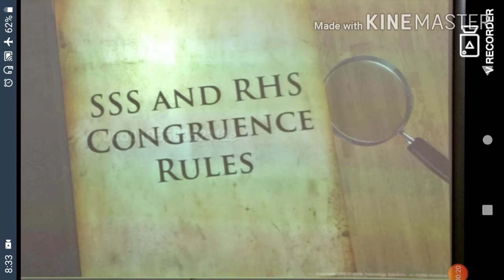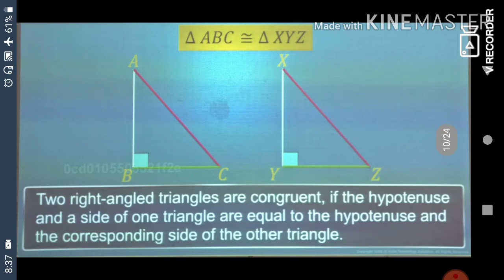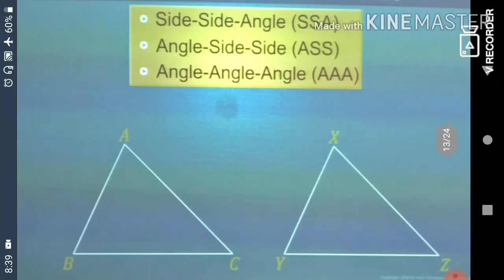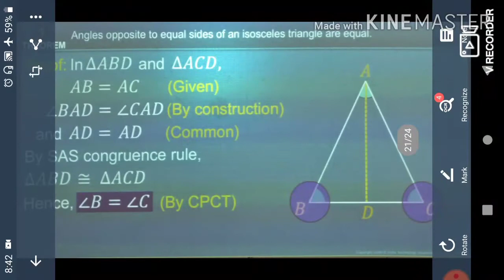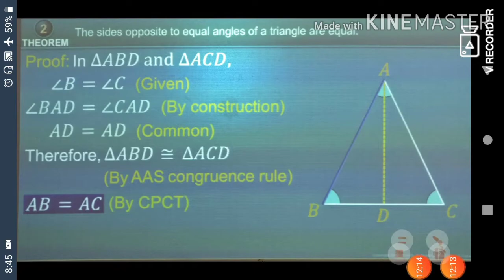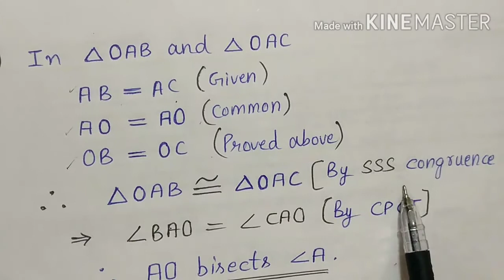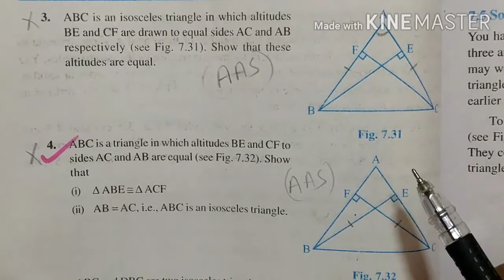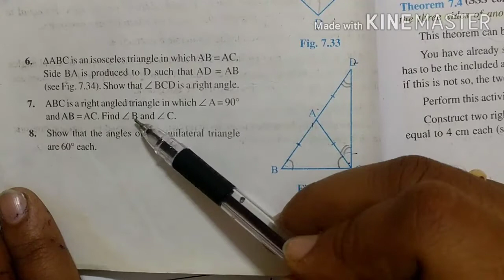TRIANGLES Part-02( SSS & RHS Congruence Rule)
Chapter-08
Under this Video Exercise 7.2 (NCERT) also solved.